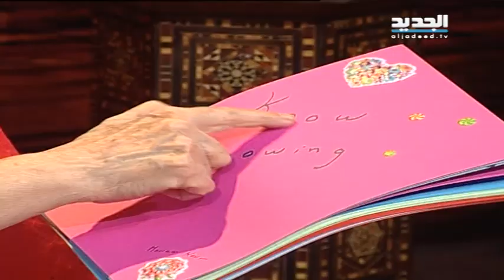غفران مع مريم نور-الحلقة 1100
موضوع حلقة غفران الحق والكلام المحق.